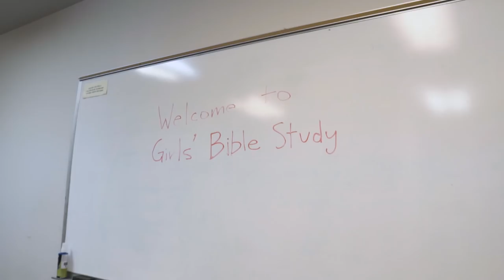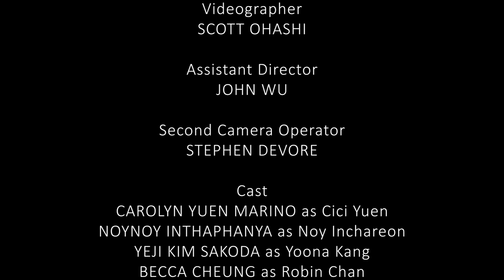SWEET & POWER | S1 Ep3 - "Girls" | comedy drama Asian American female web series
Sweet & Power is a comedy-drama web series that follows Cici Yuen and three of her best friends, Yoona Kang, Robin Chan, and Noy Ichareon through the hilarities and challenges of their 20s.

Episode 3 - "Girls": All four best friends are back together to celebrate Robin's engagement, but secrets and resentments brew under the surface. Noy reconnects with her mom, and the episode flashes back to Noy's childhood and college days and her struggles of coming out.

Please donate to our Indiegogo crowdfunding campaign to help us produce Season 1! It takes nearly $2000 to produce EACH episode, and so far we've raised 9% of our $10,000 goal (this would cover all 5 episodes). Thank you!

EPISODE 3 WRITERS
Carolyn Yuen Marino
NoyNoy Inthaphanya

Created and written by Carolyn Yuen Marino. Sweet & Power is the flagship channel of See Why Productions, LLC.